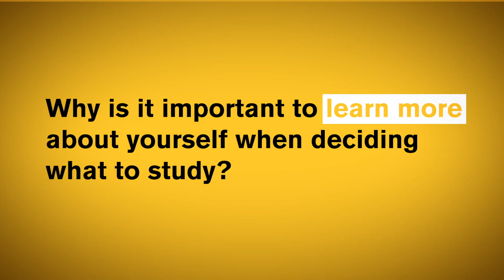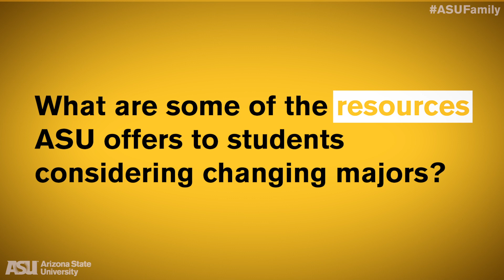Supporting your ASU student in selecting the right major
Many ASU students change their majors at least once before graduation. Find out how the university can help you and your student with one of the more challenging aspects of college — finding a major that matches the student's talents, interests and career goals.